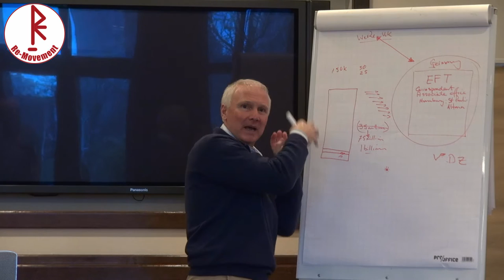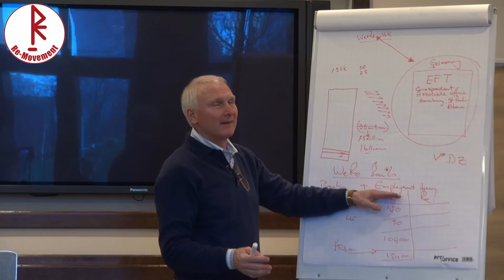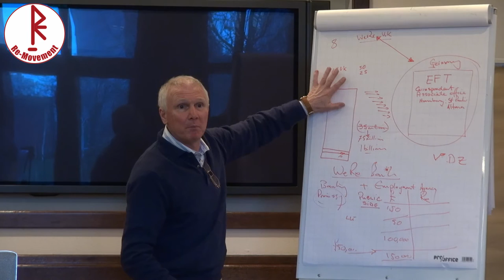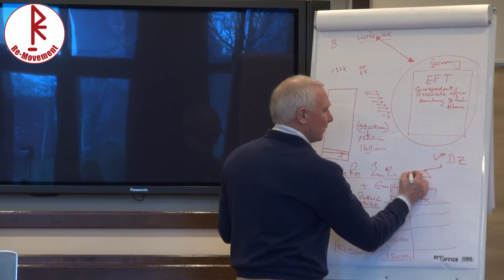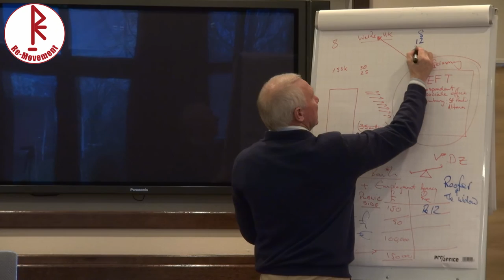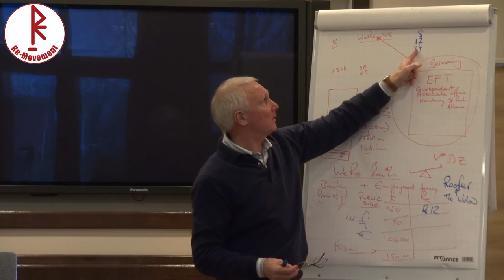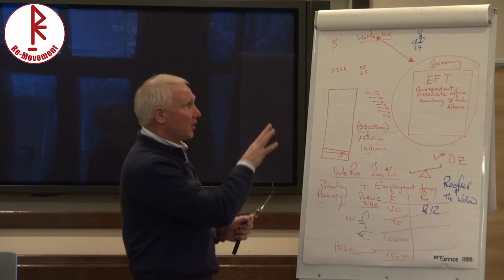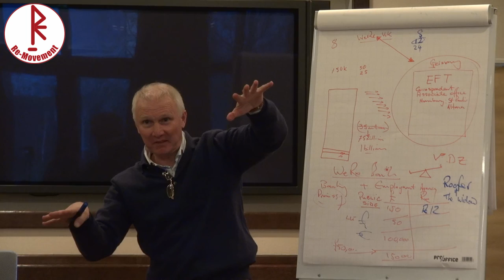WERT-Gutschriften durch Energie Transfer! | VALUE-credits through energy transfer!